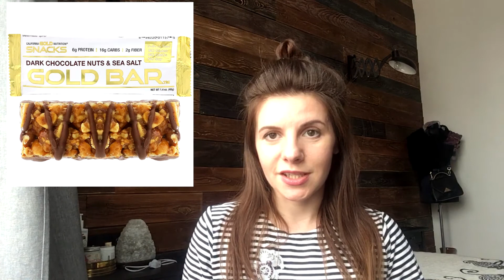iHERB ПОКУПКИ_ПОЛЕЗНАЯ ЕДА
iHеrb покупки еды
вторая часть доступна по ссылке